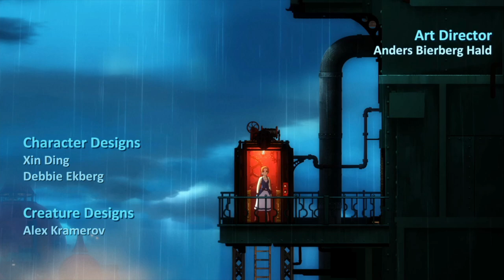Saturday Morning Cartoon The Game! Just Playin: Forgotton Anne #1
I've been meaning to play this for a couple years now, and even before I bought it I kept seeing it on sale but never buying it, and after buying it I am only just now getting to it, but after playing the demo I knew I wanted to play it.